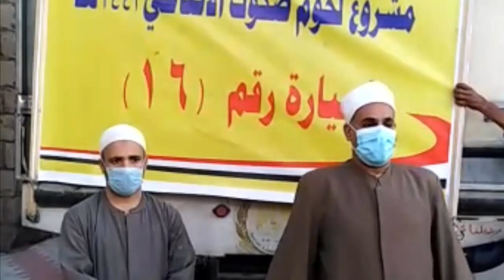( جنوب سيناء - مرسى مطروح –الأقصر–أسوان - البحر الأحمر -الوادي الجديد - الشرقية )تستقبل لحوم الأضاحي